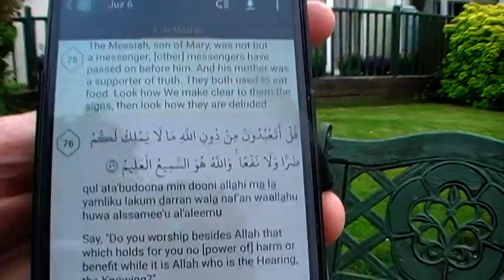Mike and Jason Talking about Hyde park speakers corner part 1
mike and Jason talking about hyde park speakers corner